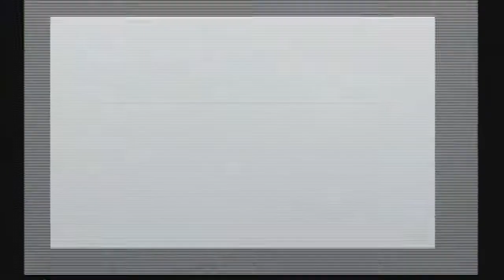Let's Play Limbo pt. 1 - Sad, Isn't It?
To both test my capabilities of recording Xbox 360 games and pretty much stall for time while I work on the next Kingdom Hearts 2 parts, here's the start of my Limbo Let's Play. It's pretty as much the definition of a side-LP at the moment while I make further preparations on the other LPs; enjoy.